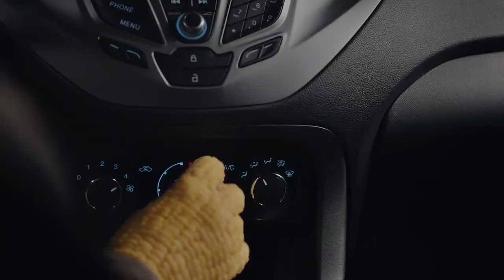Ford Ka - Tres Publicidades (Globo, Pochoclo y Panadero)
No lo hice yo, pero me gustó tanto que lo quise subir (: